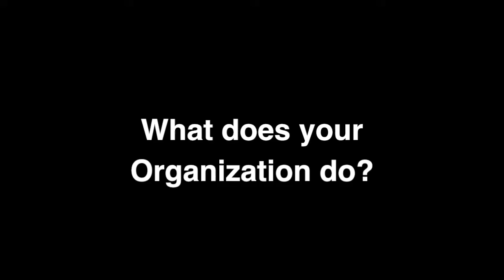Meet Our Partners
Learn more about the people that make up our global partner network. Here are a few of our partners from the ENABLE2014 partner conference.